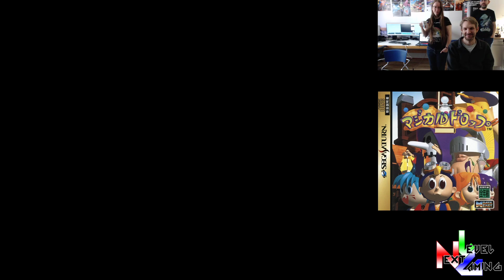N LG 2022 Retro Tournament Magical Drop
Game 9

Magical Drop - Vs. Mode - Saturn